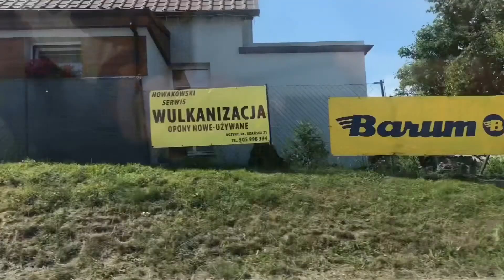Polish Dessert and Sweets | Taste and React Challenge | WONDERTV Saturday Special| Market Day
This video is about taste and react challenge for Polish dessert and sweets. Let’s check what is the taste.

Oto lista polskich deserów. Kuchnia polska to styl gotowania i przygotowywania potraw wywodzący się lub szeroko rozpowszechniony w Polsce. Kuchnia polska na przestrzeni wieków ewoluowała, stając się bardzo eklektyczna ze względu na historię Polski. Kuchnia polska ma wiele podobieństw z innymi kuchniami Europy Środkowej, zwłaszcza z kuchnią niemiecką, austriacką i węgierską [one] a także z tradycjami kulinarnymi żydowskiej, [two] białoruskiej, ukraińskiej, rosyjskiej, [three] francuskiej i włoskiej. [four]